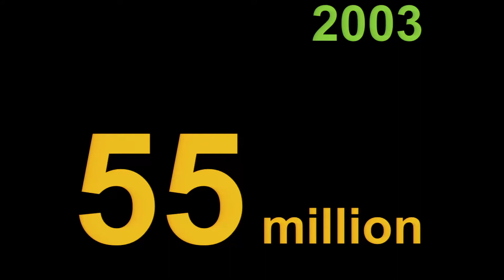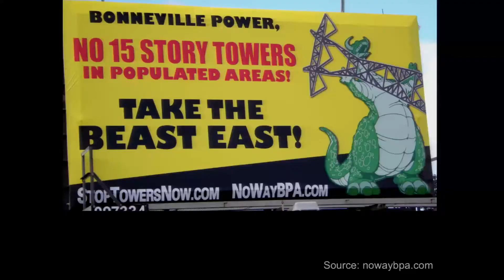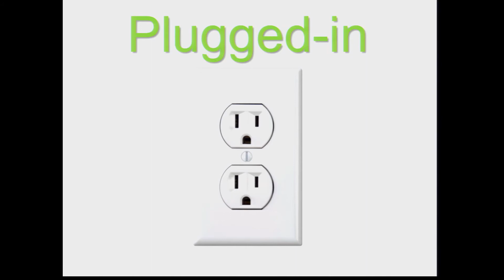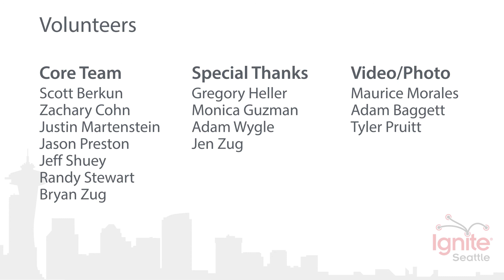Fixing the World's Biggest Machine - Max Effgen